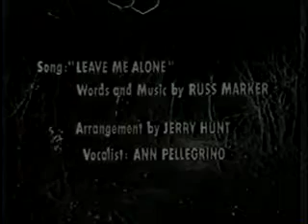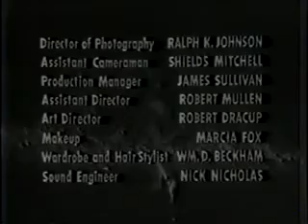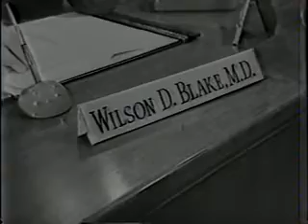The Yesterday Machine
A Nazi scientist invents a time machine enabling him to go back to alter the events of WWII.